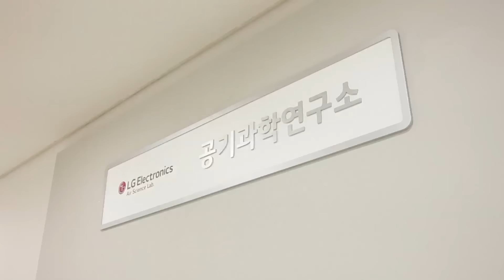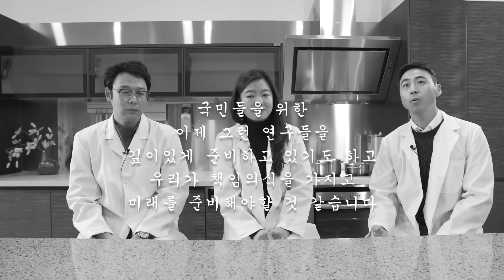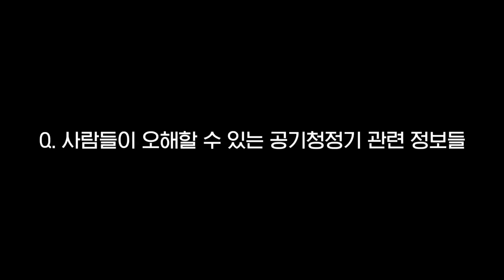[미세먼지 정보] 공기과학 전문가들이 알려주는 미세먼지 대처법, 실내공기 관리법!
공기 전문가들을 모시고 물어봤습니다. '공기청정기' & '미세먼지'에 대한 모든 것!
📌 미세먼지 많은 날엔 맞창을 열어 빠르게 환기 후 공청기 가동!
📌 요리할 땐 창문을 열고 후드를 켜자
📌 새 가구를 들이면 환기로 유해물질을 제거하는 것이 필수
📌 태우는 방향제, 향 등을 사용한 후에도 꼭 환기하기
📌 공기청정기를 구매할 땐 CADR(청정 공기 공급률)이 가장 중요!
📌 반려동물 전용 공청기도 있으니 애견인 & 애묘인은 CHECK!